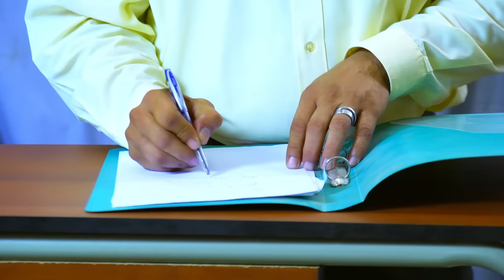Pakistani Drama | Dil Nawaz Episode - 11 | Aplus Gold | Wahaj Ali, Minal Khan, Neelam Muneer | CZ2O